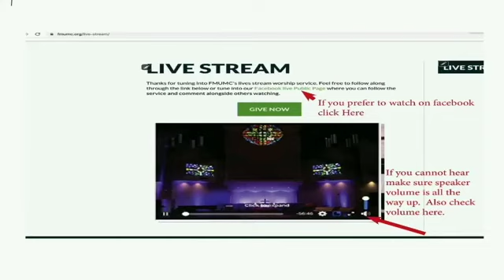11am Worship March 22nd 2020